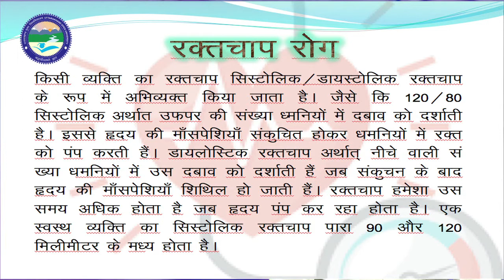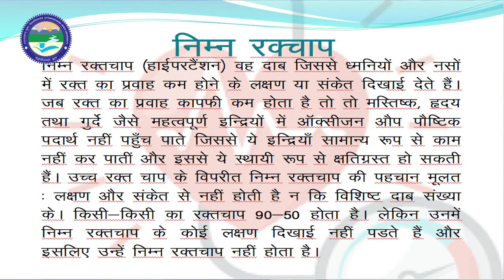High Blood Pressure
By : Dr. Prabhakar Purohit (Deptt. of Jyotish)